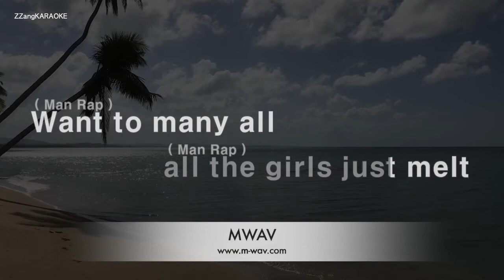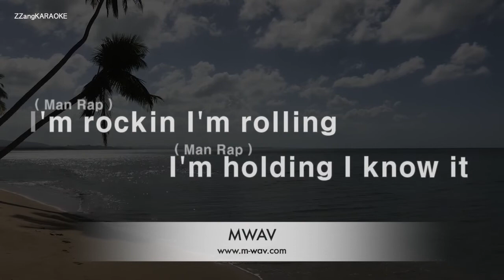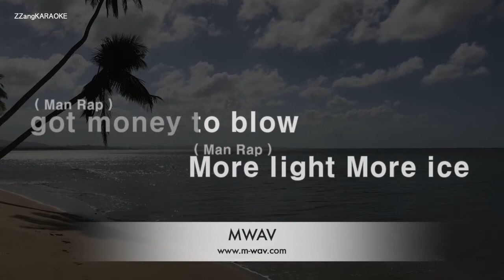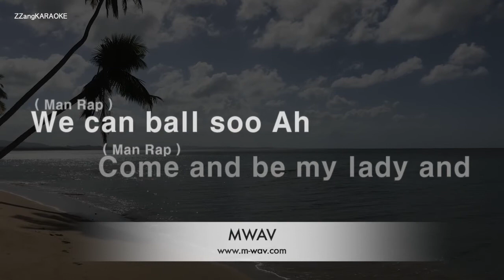Flo Rida-Club Can't Handle Me (Ft. David Guetta) (Melody) [ZZang KARAOKE]